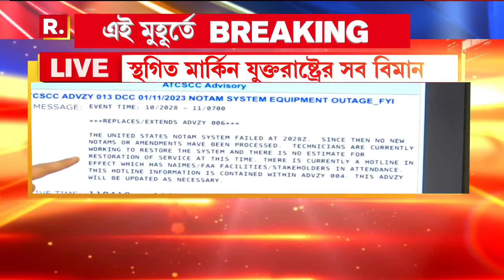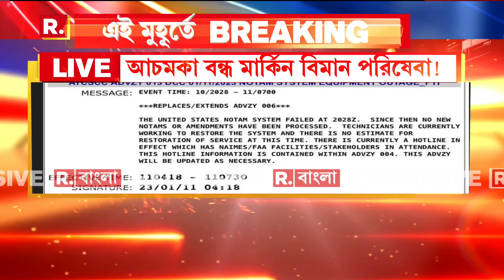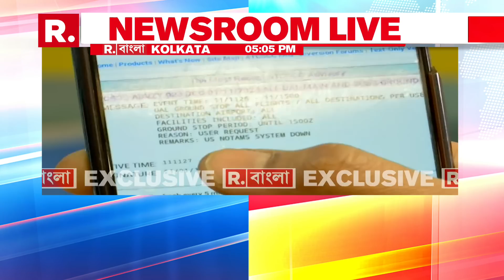মার্কিন যুক্তরাষ্ট্রে আচমকা স্থগিত সব উড়ান। যান্ত্রিক গোলযোগের কারণে স্থগিত সব উড়ান।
Flights Grounded Across US | মার্কিন যুক্তরাষ্ট্রে আচমকা স্থগিত সব উড়ান। যান্ত্রিক গোলযোগের কারণে স্থগিত সব উড়ান। সব উড়ান নামানো হয়েছে বিমানবন্দরে। বিমানবন্দরগুলিতে আটকে হাজার হাজার যাত্রী।

রিপাবলিক স্বাধীন।
রিপাবলিক নির্ভীক।
আপনিই রিপাবলিক।